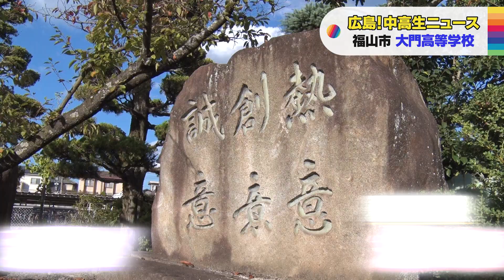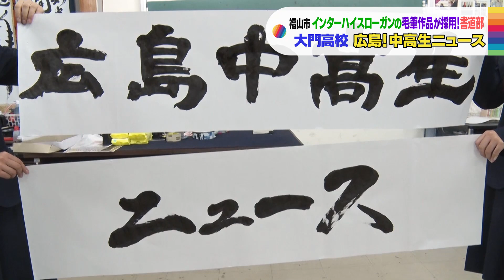【広島!中高生ニュース】大門高等学校 書道部【広島の朝は THE TIME, !!】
RCCの朝と言えば「THE TIME,」。
THE TIME,で放送中のコーナー「広島!中高生ニュース」では広島県内で頑張る中学生や高校生を紹介します。
今回は福山市にある大門高等学校の書道部にお邪魔しました。

『THE TIME,』
■毎週月曜日～金曜日■
放送時間：あさ5：20～8：00
司会：安住紳一郎（TBSアナウンサー）

過去の放送分は再生リスト「広島！中高生ニュース」から